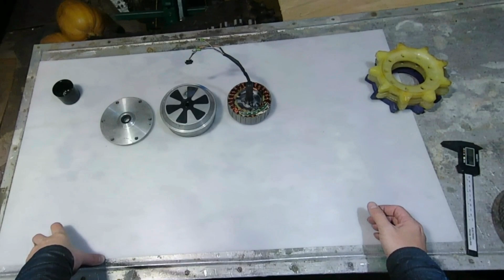Гусеничная приставка. Электроснегокат(часть1).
В этом видео покажу начало постройки гусеничной приставки на электротяге. Приставка может использовать совместно со снегокатом ,но применений может быть гораздо больше( как электробуксировщик, как часть сноубайка и т.д).